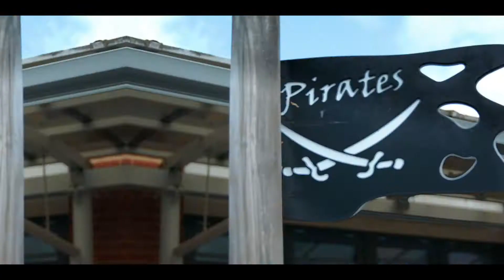Taste of Penny's life in Reception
Meet Penny and follow her adventures in Reception.